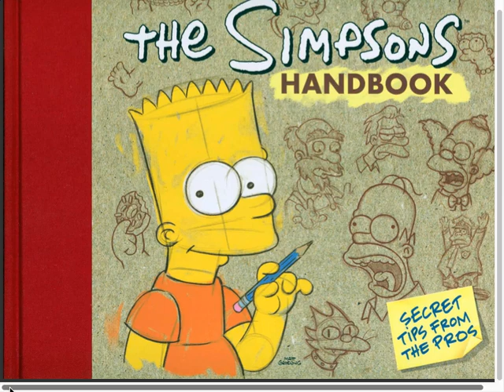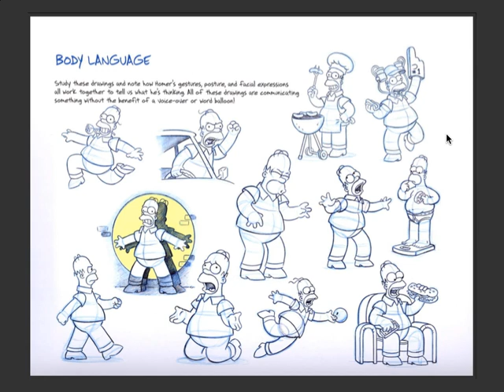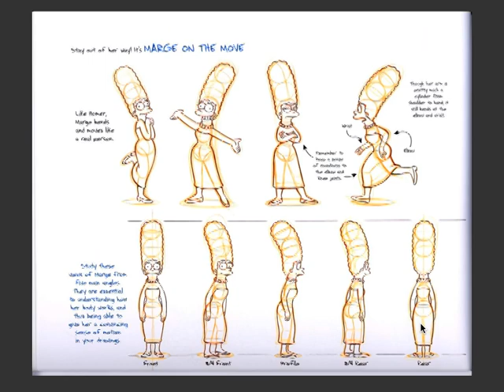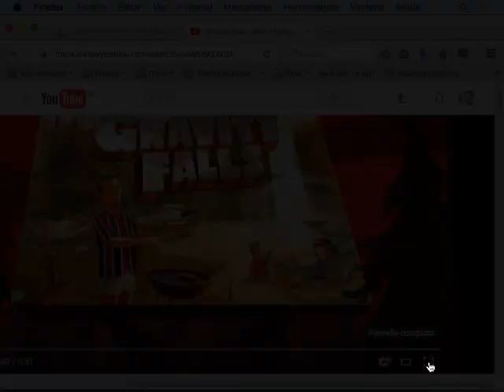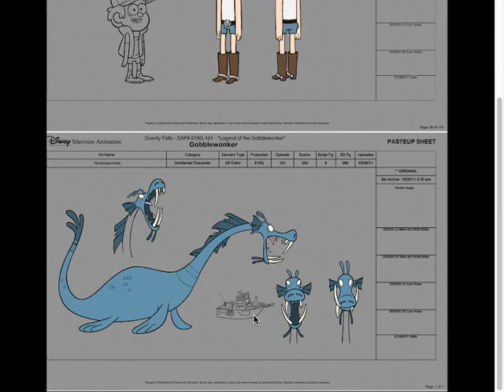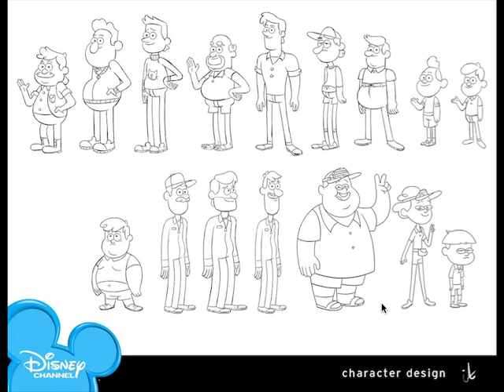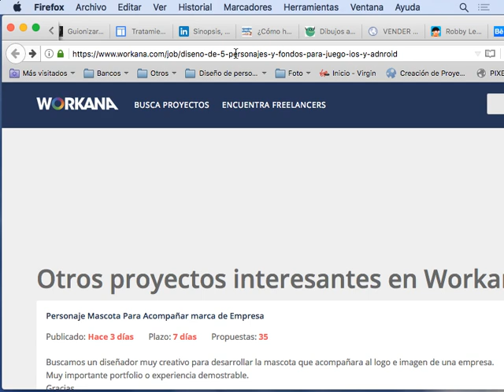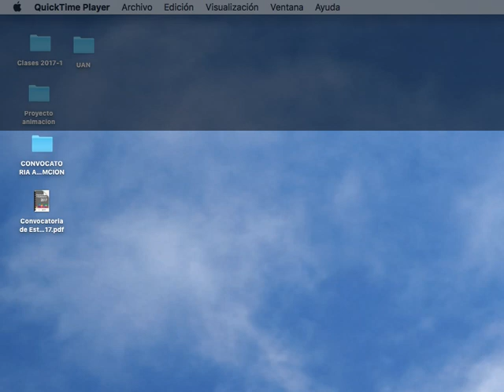Diseño de personajes - del primier rallon a la simplificacion final